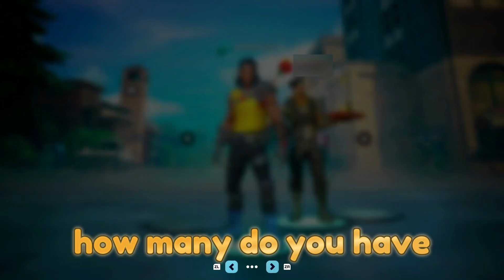RELOAD DUOS VICTORY ROYALE!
In this video, my friend Beast and I play Fortnite Reload and get a victory royale!